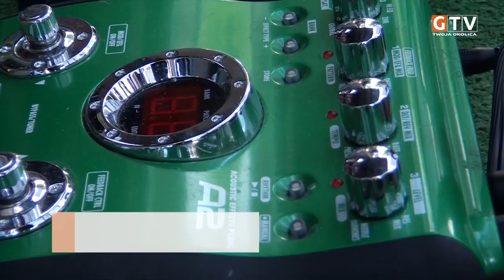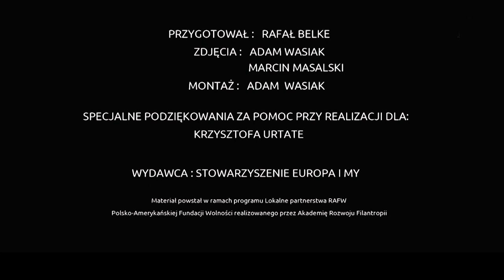Ich trzech z jednej ulicy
Na deskach małej sceny grodziskiej „Cafe Queen" wystąpiła plejada muzyków sprzed lat .
W klubie Krzysztofa Urtate wspominano Ryszarda „Chlorka" Matusiaka, Bogdana „Bohuna" Lewandowskiego oraz Zdzisława „Szczotę" Grzesiewicza. Długim big-beatowym graniem zabawiali publiczność z plenerowej sceny Darek Eksanow, Bogdan Wiśniewski i Mirek Wardziński, Robert Tyc, Ula Blaszyńska, Wojtek Jarzyński, Marysia Głuchowska, Jacek Rudnicki. Wieczór uzupełnił występ córek „Szczoty" Pauliny i Isi.